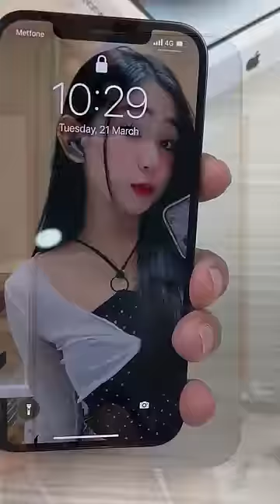iPhone 12 Pro Max Back Glass Replacement